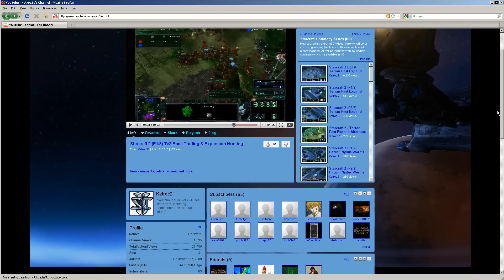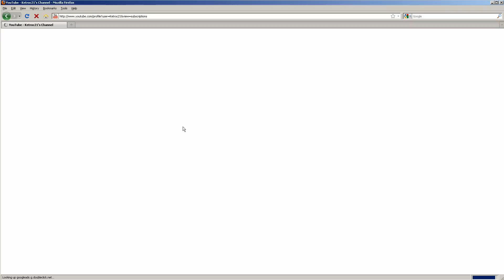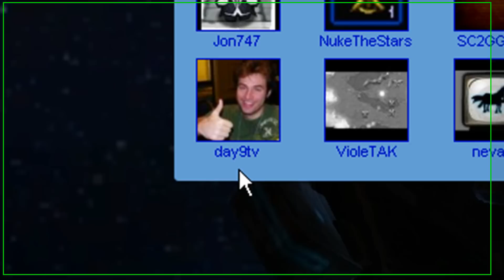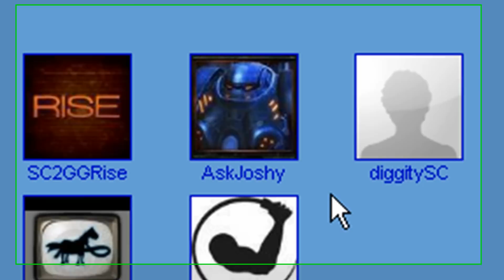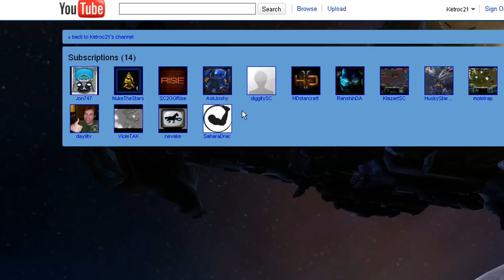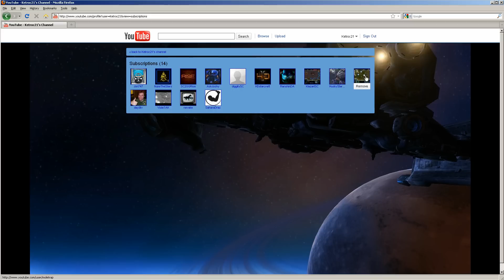Starcraft 2 - Youtube Commentators